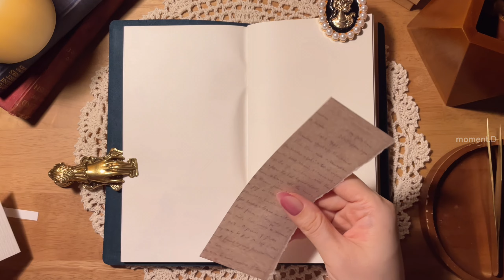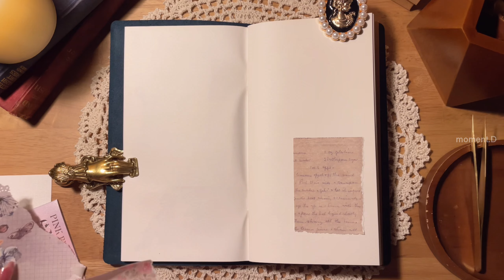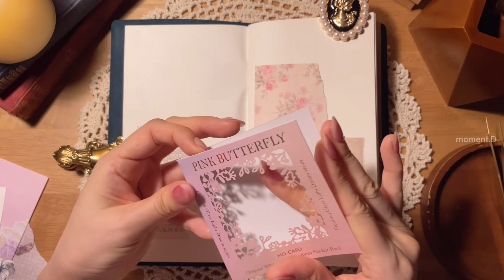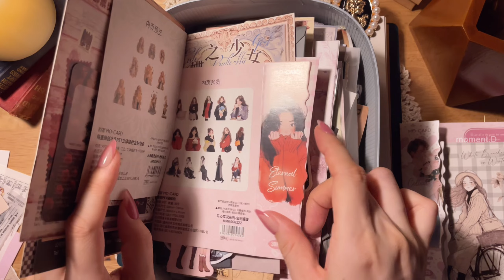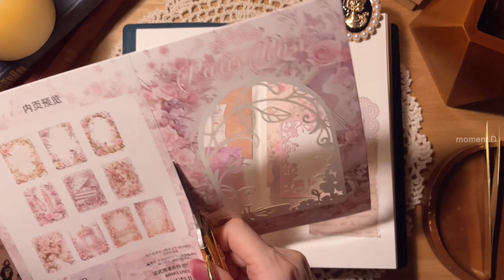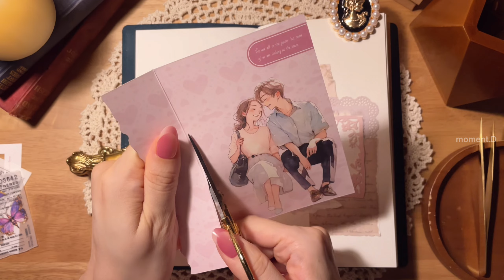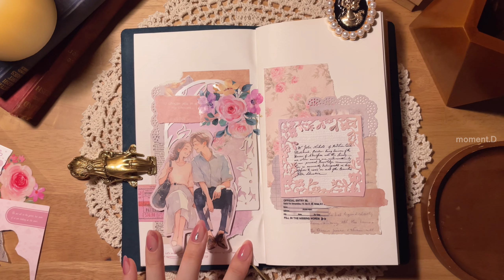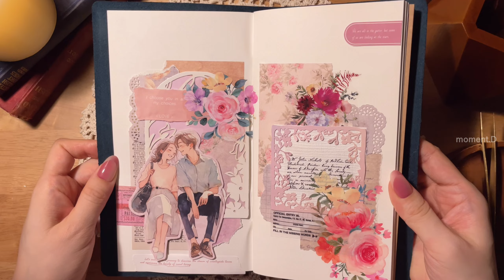버리려던 종이도 다시 보자🔍👀 자투리 다꾸 use the leftover paper❣️scrapbooking artjournaling コラージュ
⬇️Store where international shipping is possible ✈️